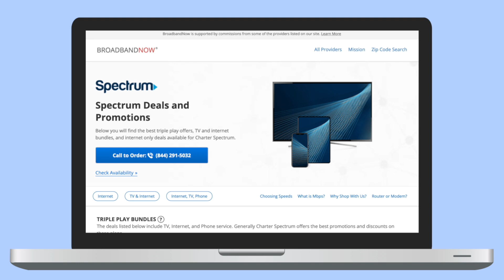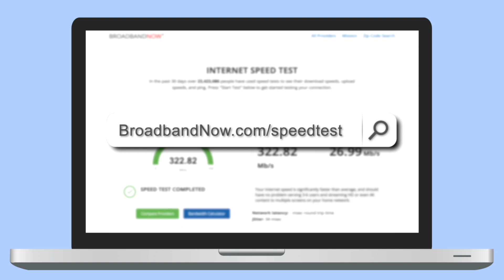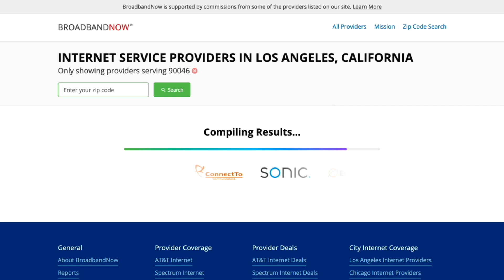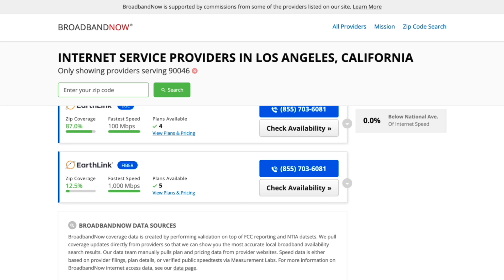How Much Internet Speed You Need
When it comes to the Internet, one size does not fit all! The amount of speed you need depends on how many people and what equipment is in your home and how you use broadband service. Watch our video to see how to determine how much Internet speed you need, what's the difference between upload and download speeds, what Mbps means, and much more.